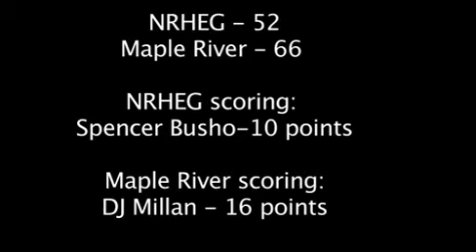NRHEG vs. Maple River in boys' basketball